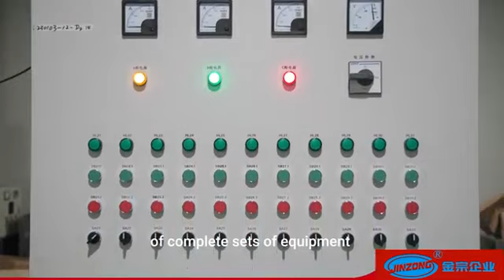Jinzong Machinery丨Industry Automatic Control System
As the best chemical machinery manufacturers & cosmetic machine manufacturers  in China,

Jinzong Machinery provides the turnkey solution for the fine chemical industry. Business scope: overall plan, engineering consultation, engineering design, turnkey project, technology and euipment development, technical service.